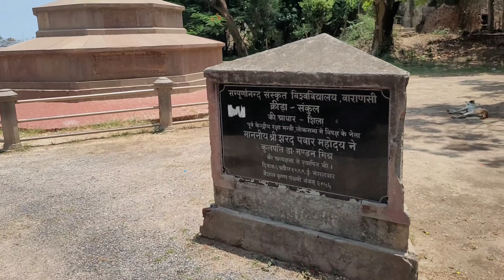संपूर्णानंद संस्कृत विश्वविद्यालय || Sampurnanand Sanskrit Univetsity Varanasi Full Tour and details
नमस्कार साथियों,

स्वागत है आपका हमारे चैनल देसी स्टाइल ब्लॉकिंग में मैं विनय स्वागत करता हूं आपका अपने इस वीडियो में और आपको बताना चाहता हूं कि यह वीडियो हमने बनाई है यह संपूर्णानंद विश्वविद्यालय की एक डिटेल वीडियो है और आप इसमें देख सकते हैं अंदर किस तरह से पठन-पाठन है और किस तरह से छात्रावास और किस तरह से वाघेश्वरी देवी का मंदिर है और बहुत ही अच्छा वातावरण है अंदर|

Sampurnanand Sanskrit University is Most famous university in Varanasi India because this is the oldest Sanskrit University in India here regular Sanskrit classes are going on according to the gurukul system and students are regularly practicing mantras and Vedas also Music and arts.

संपूर्णानंद विश्वविद्यालय भारत की बहुत प्राचीन यूनिवर्सिटी इसमें से एक है जबकि तक्षशिला जो विश्वविद्यालय है बिहार में था यह दुनिया का पहला संस्कृत विश्वविद्यालय था लेकिन अभी वह खत्म हो चुका है और वहां पर कुछ चीजें हैं जो कि संपूर्णानंद उसी जमाने से है और अभी तक यहां पर शिक्षा-दीक्षा चलती है यहां पर वेदों की शिक्षा वेद पुराणों की शिक्षा और जो संस्कृत की शिक्षा जो स्टूडेंट है वहां पर पठन-पाठन करते हैं यहां पर शिक्षा लेते हैं गुरुकुल भी अंदर और यहां वहां पर पढ़ाई भी होती है संस्कृत की तो संस्कृत संस्कृत से देश-विदेश से स्टूडेंट दूर-दूर से जैसे कि जापान वर्मा और दूर-दूर से लोग आते हैं यहां पर संस्कृत शिक्षा लेते हैं और पढ़ाई लिखाई करते हैं तो आप भी अगर चाहते हैं की संस्कृत शिक्षा चित्रालय तो संपूर्णानंद विश्वविद्यालय में आकर यहां से लड़ाई कर सकते हैं तो दोस्तों अगर अच्छा लगे तो लाइक और शेयर करें|

►Location - Varanasi/Azamgarh Uttar Pradesh
►Contact To - Desi Style Blogging Team
►Channel - Desi Style Blogging

All Original Content of this channel is Protected according to copyright Law under section 107 of the Copyright Act of 1976, Content allowance is made for “fair use” for purposes such as news reporting, teaching, education and research.